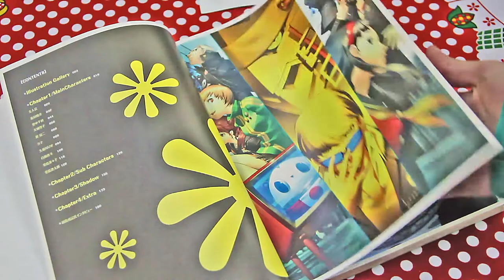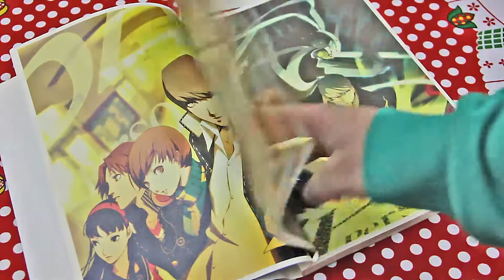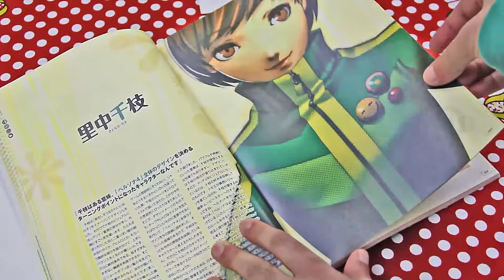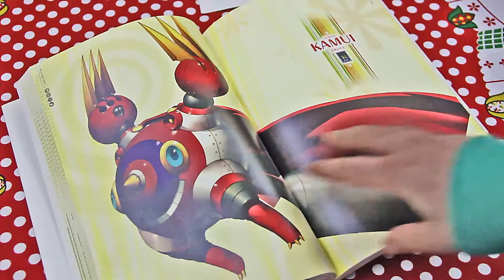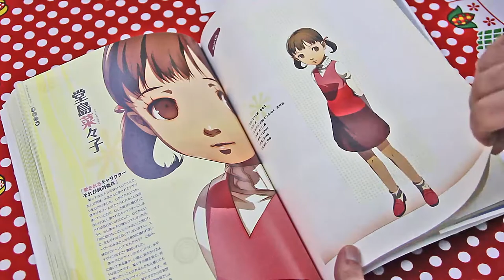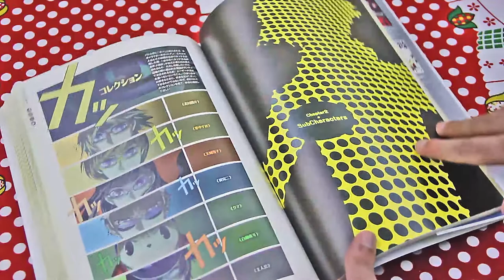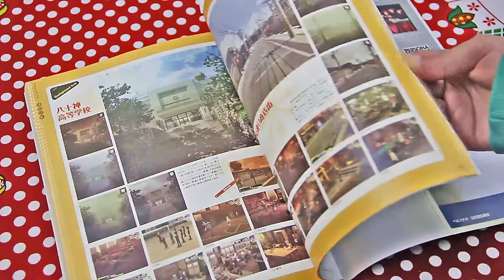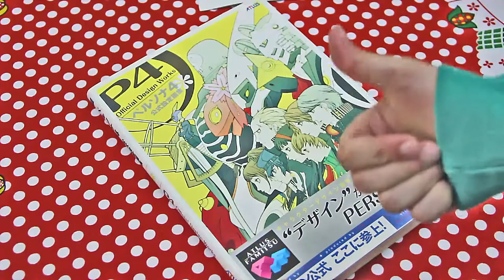Persona 4 Official Design Works (Artbook)